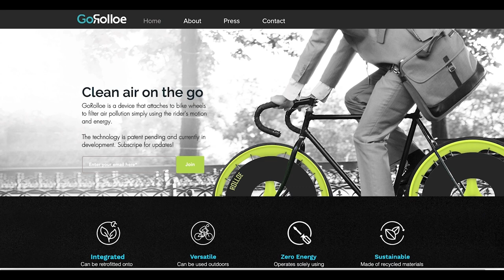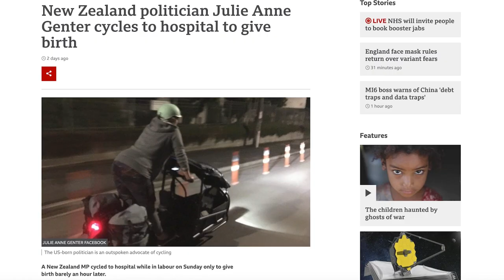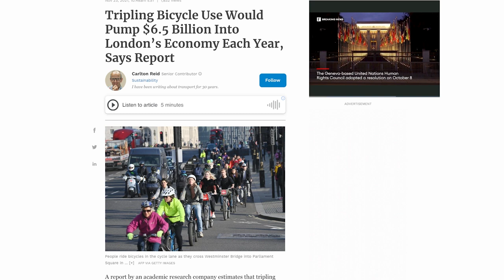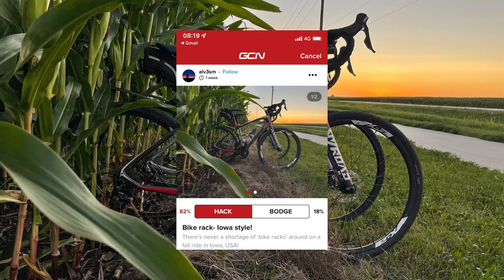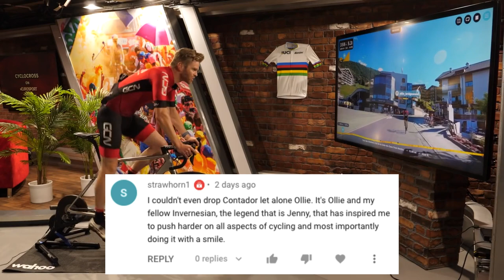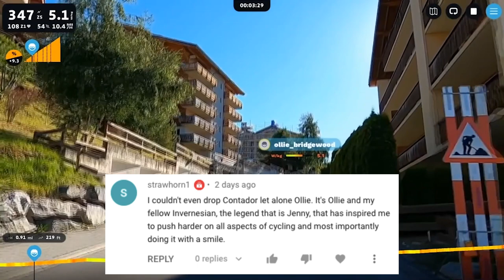We Interviewed Mathieu Van Der Poel (Badly!) | GCN Show Ep. 464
This week on the GCN Show: Dan still isn’t back, we ask Mathieu van der Poel the big questions (19 of them), the UCI TCL brings us rough-housing at 80km/h, a wheel that cleans the air as you ride, the world’s largest Strava art and cycling infrastructure that could generate $6.5 BILLION a year. All this plus the latest racing news, cycling shorts, GCN inspiration, captions, comments, hacks-slash-bodges and your chance to win a brand new, just released Oreka O7 smart trainer!

00:00 Intro
01:04 What We've Learnt This Week
01:46 Interview with MVDP
06:49 GCN Inspiration
09:17 Cycling Shorts
11:41 Oreka O7 Competition
13:39 Hack/Bodge
18:11 Caption Competition
20:15 Comment of the Week
23:20 Coming Up on GCN

Don’t forget to drop all your comments down below! 👇 Captions, comments, thoughts on MVdP’s answers, don’t leave us hanging...

📹 Can You Beat Ollie on Rouvy?

ES_Afternoon Swing - Five Dime Fellas
ES_BOOOM - Timothy Infinite.mp3